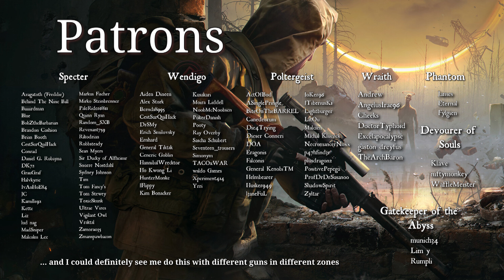Into the Radius 2.0 Tribute Montage - Liberating and surviving PERVOMAY ROUTE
Trying something different today. :)

Psychoghost Gaming VR is a multi-gaming channel.

368 - Jobii

Into the Radius is a single-player survival shooter for VR veterans. Stalk the Pechorsk Radius zone filled with surreal landscapes and dangerous anomalies. Use stealth, climbing or realistic firearms to explore, scavenge for loot and recover strange artifacts in an unforgiving dystopian environment.